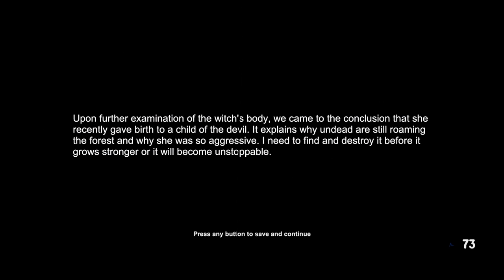THE WITCH! - Witch Hunt - Part 4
We finally have our showdown with THE WITCH but there is a twist!

ABOUT THE GAME:
Witch Hunt is a challenging horror themed hunting game that takes place in the 18th century. Main focus of the game is on exploration, non-linearity, and atmosphere.